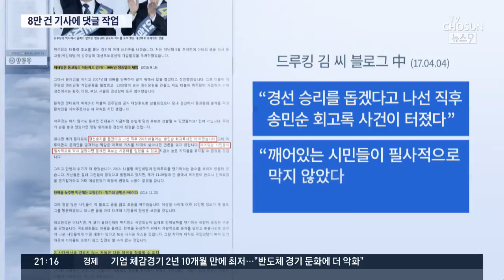대선때 하루 500개 기사 댓글 작업…'송민순 회고록 사건' 등 타깃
김경수 지사와 드루킹이 1년 반동안 댓글 작업을 한 기사는 8만 건에 이릅니다. 특히 2017년 5월 대통령 선거전 드루킹 일당의 댓글 작업이 집중적으로 이뤄졌고 유세 과정에 중요한 고비 고비마다 여론의 흐름을 바꾸는데 결정적인 역할을 한 것으로 재판부는 판단했습니다. 송민순 회고록 사건, 안철수 MB 아바타 논란등 당시 선거판을 흔들었던 큰 이슈들에 드루킹의 댓글 조작이 있었다는 겁니다.